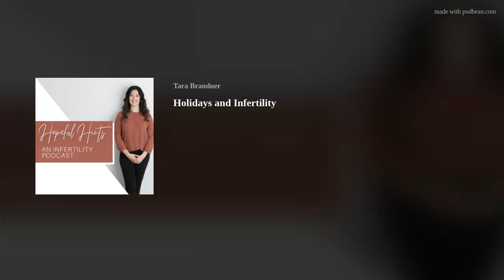Holidays and Infertility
In today’s episode, you will learn my top tips for getting through the holidays while dealing with infertility.
Get my personal phone number and connect now!
Start Here:
 DOWNLOAD your freebies created by Dr. Brandner!
 BOOK your FREE discovery call
 JOIN the Confident Fertility Academy today!
 Come say hi over on Tara's Instagram

The information provided by me as a fertility coach is not to be used as a substitute for medical advice, cannot diagnose or treat any health condition and does not substitute for care from your healthcare provider.